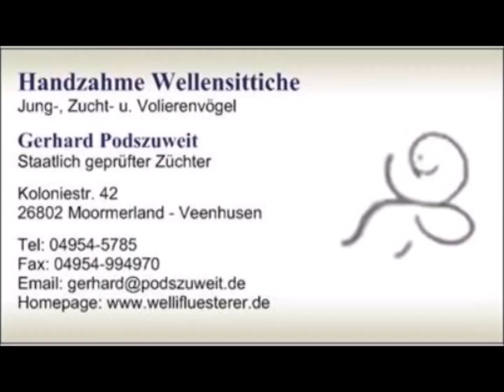2020 05 15 Der Wellifluestererfilm des Tages